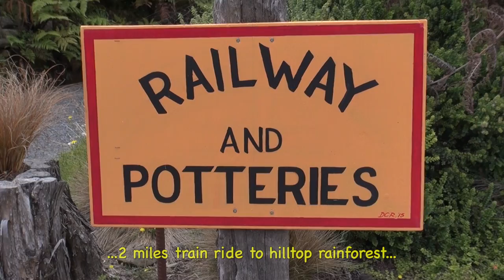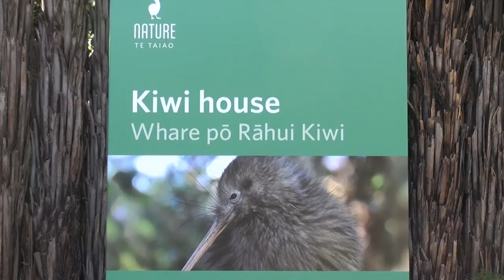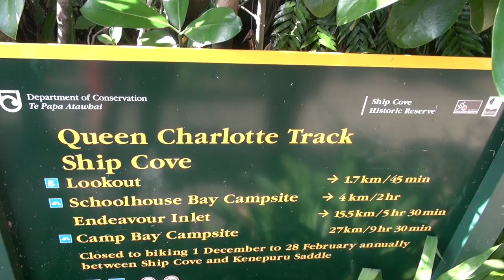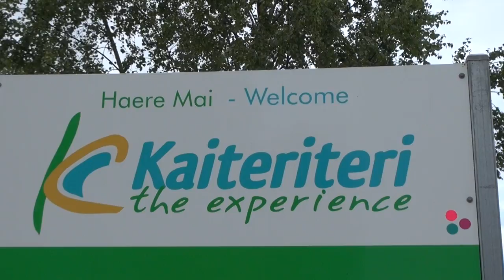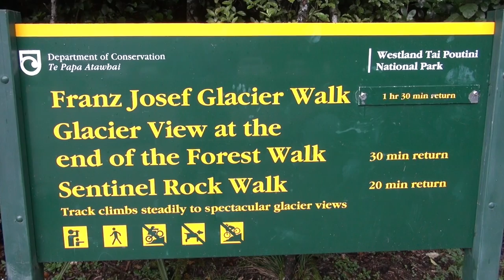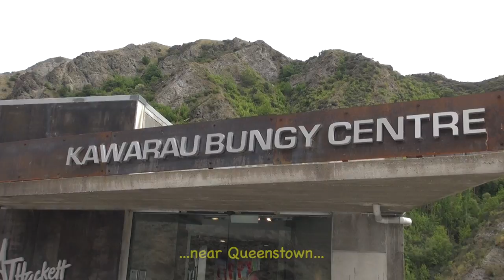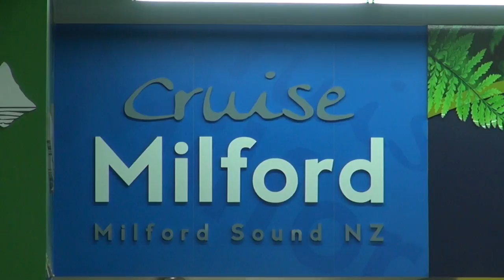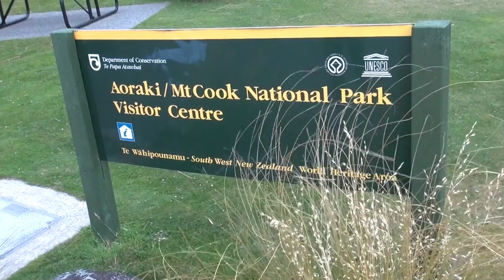Impressive New Zealand Road Trip 2017 (North and South Island) in 34 days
34 days of traveling through New Zealand - on North & South Island - 5.000 kilometres.
Places we visited:
Auckland - Paihia ( Bay of Islands) - Coromandel - Whakatane ( Hahei Beach,  Cathedral Cove, Hot Water Beach) - Rotorua (Wai-O-Tapu Wonderland) - Whanganui - Wellington - Picton (Marlborough Sounds and Queen Carlotte Drive) - Motueka (Abel Tasman Park and Golden Bay) - Punakaiki (Pancakes and Blowholes) - Franz Josef Village (glacier) - Wanaka - Queenstown - Te Anau (Milford Sound and Doubtful Sound) - Lake Tekapo (Mount Cook) - Christchurch